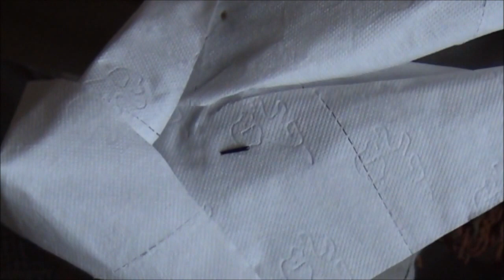How not to land on the REEF... ouch...